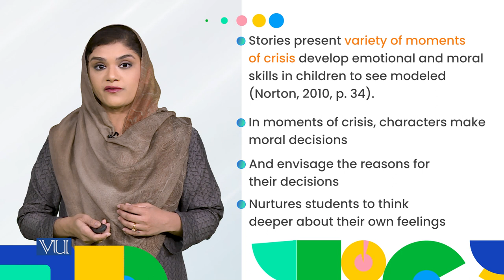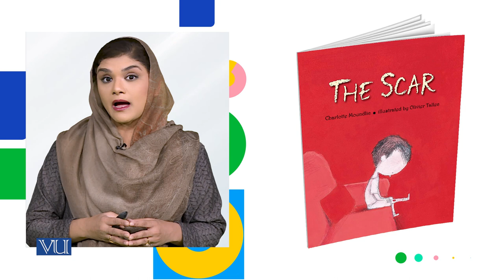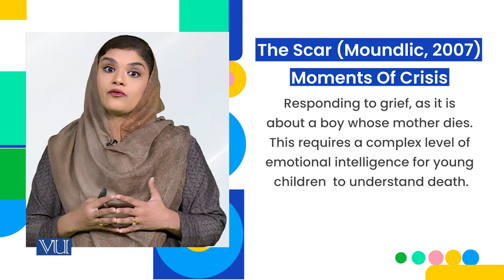Emotional Intelligence | Children Literature and Educational Games | ECE203_Topic004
Topic004: Need of Literature for Young Children - Emotional Intelligence,